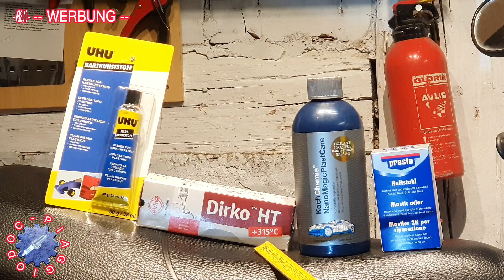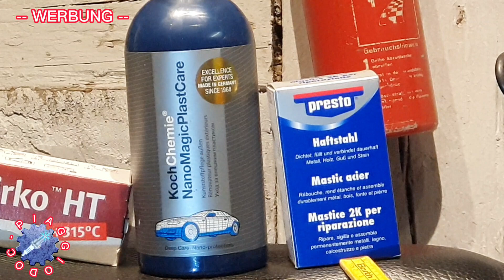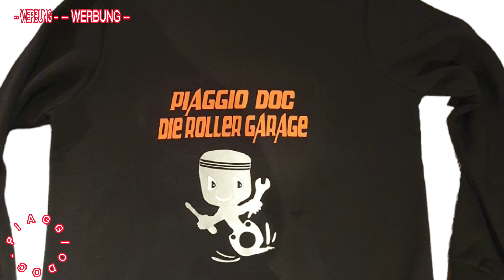💥PRODUKTE💥 DIE DIR UND DEINEN ROLLER DAS LEBEN ERLEICHTERN WERDEN 💥!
Sorry für den falschen 250ml Hinweis zu der KochChemie, es natürlich 500ml in der Dose enthalten.